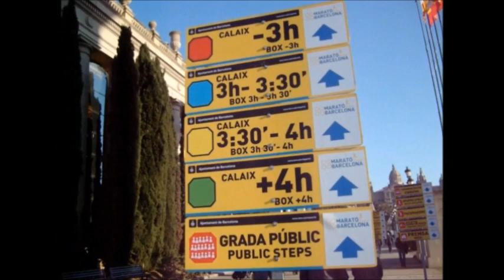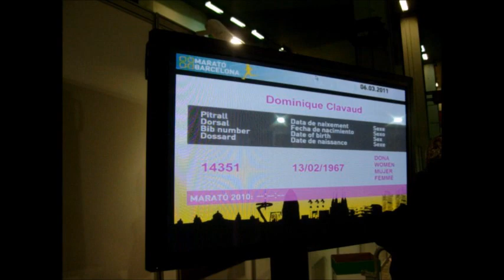carnaval de Barcelone 2011 avant le marathon.wmv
veille de marathon, les preparatifs, la prise de dossard, et l'ambiance de Barcelone en plein carnaval 2011